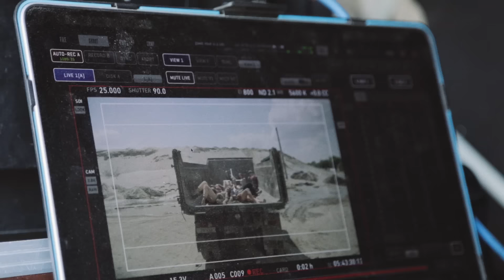Markus Riva - Ты Влюблена (Behind the scenes)